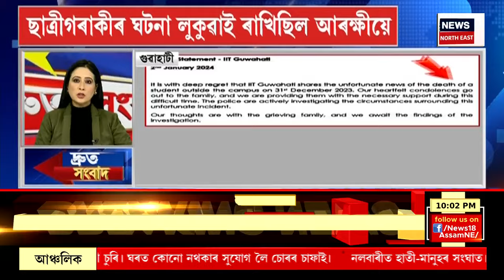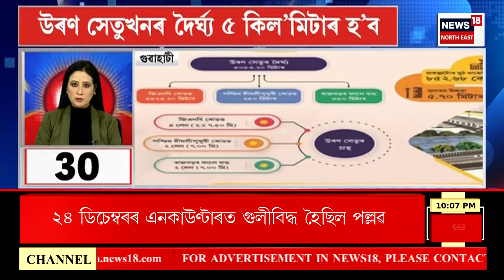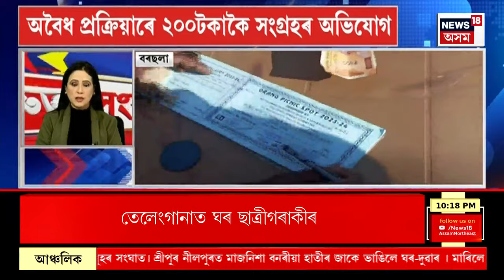SPEED NEWS : TOP 100 NEWS | দেশ-বিদেশৰ এশটা গুৰুত্বপূৰ্ণ খবৰ। Assamese News